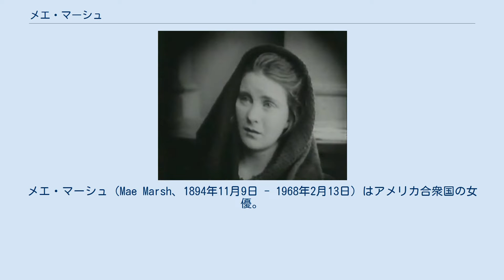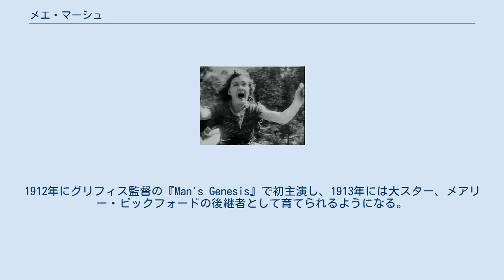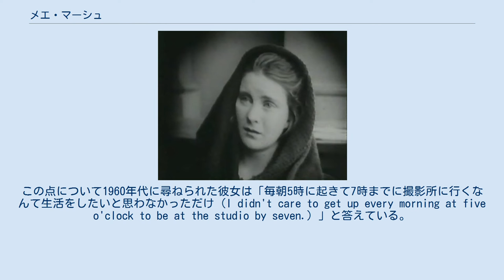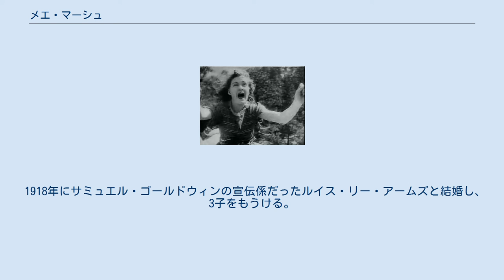メエ・マーシュ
メエ・マーシュ（Mae Marsh、1894年11月9日 - 1968年2月13日）はアメリカ合衆国の女優。
主にサイレント映画で活躍し、特にD・W・グリフィス監督の代表作『國民の創生』（1915年）や『イントレランス』（1916年）に出演したことで知られる。
映画業界がサイレントからトーキーに移って以降も女優として活動を続け、そのキャリアは50年以上に渡った。
 『國民の創生』（1915年）では、黒人奴隷にレイプされかけて投身自殺する女性フローラ・キャメロンを演じている。
 『イントレランス』（1916年）より。
 彼女の生い立ちについては映画会社が宣伝目的で「創作」したものがある。
 1894年にニューメキシコ州マドリッドで生まれる。
父親がサンタフェ鉄道の監査役だったことから、当時は家族で各地を転々とする生活を送る。
その父を4歳で亡くし、家族でサンフランシスコに移る。
しかし、母の再婚相手である継父を1906年のサンフランシスコ地震で亡くし、大叔母（または大伯母）に引き取られてロサンゼルスに移ったとされている。
その一方で、1910年の時点で継父であるウィリアム・ホールは生きており、両親と姉兄妹の家族全員でロサンゼルスで暮らしていたとの記録が残っている。
また、実父S・C・マーシュは1900年6月の時点で生きており、鉄道会社の監査役ではなく、バーテンダーだったとの記録もある。
 かつてニューヨークでコーラスガールをしていたことのある大叔母（または大伯母）がエキストラの仕事を求めて様々な映画撮影所にマーシュを連れて行くようになったある日、体調を崩した姉の代役でエキストラの仕事をしていたマーシュのスクリーン映えする容姿が認められ、マック・セネット監督やD・W・グリフィス監督と仕事をするようになる。
1912年にグリフィス監督の『Man's Genesis』で初主演し、1913年には大スター、メアリー・ピックフォードの後継者として育てられるようになる。
グリフィス監督の大作映画『國民の創生』（1915年）と『イントレランス』（1916年）に出演した後、サミュエル・ゴールドウィンと週給2500ドルで契約するもののヒットに恵まれず、1918年の結婚を機に半ば引退状態となり、映画の出演本数はわずかとなる。
ところが1929年の世界恐慌で破産すると、スクリーンに本格復帰し、トーキー作品に出演するようになる。
特にジョン・フォード監督作品に多く出演している。
しかし経済状態が改善すると、その後の映画出演は散発的になり、クレジットのない端役ばかりで女優業はほぼ「暇つぶし」程度となる。
この点について1960年代に尋ねられた彼女は「毎朝5時に起きて7時までに撮影所に行くなんて生活をしたいと思わなかっただけ（I didn't care to get up every morning at five o'clock to be at the studio by seven.）」と答えている。
 1968年にカリフォルニア州ハモサビーチで心臓麻痺により死去。
 ハリウッド・ウォーク・オブ・フェームに映画部門で星を持っている。
 1918年にサミュエル・ゴールドウィンの宣伝係だったルイス・リー・アームズと結婚し、3子をもうける。
 姉兄妹が映画業界にかかわっている。
 1918年の春、当時18歳だった作家アーネスト・ヘミングウェイは友人と家族に宛てた手紙の中でパーティで知り合ったメエ・マーシュと婚約したと記しており、その後しばらくしてマーシュによって婚約が破棄されたと述べている。
当時のヘミングウェイはニューヨーク在住で、赤十字の救急車の運転手として第一次世界大戦中のイタリアに向かう準備中であった。
しかし、1966年にマーシュはヘミングウェイを知っていればよかったのにと述べている。